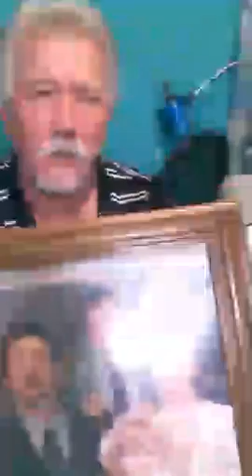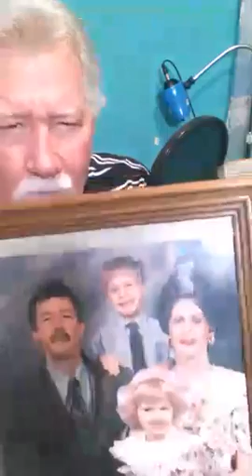Periscope broadcast of Jeff Parker 4/22/2016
Periscope broadcast today with Kentucky native Jeff Parker singing assorted love songs.